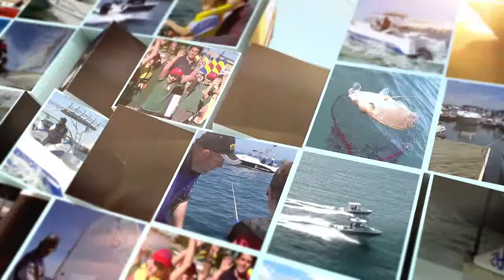Paul Worsteling tells it like it is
We'd like to send out a big welcome to our new recruit, fishing guru Paul Worsteling, yep the one and only Mr iFish himself.

PW's just returned from yet another awesome fishing adventure, this time off Albany in WA where he snapped up this beautiful Samson Fish and says a quick hello.

Welcome aboard Mr Worsteling!